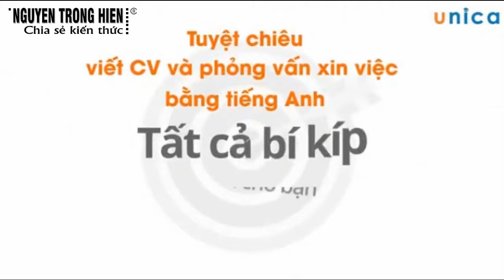CHIA SẺ KIẾN THỨC CUỘC SỐNG | TUYỆT CHIÊU VIẾT CV VÀ PHỎNG VẤN XIN VIỆC BẰNG TIẾNG ANH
TUYỆT CHIÊU VIẾT CV VÀ PHỎNG VẤN XIN VIỆC BẰNG TIẾNG ANH

Tại sao kỹ năng viết CV và phỏng vấn xin việc lại quan trọng?

Bạn biết không có được mức lương và công việc như mong muốn là ước mơ của mọi người, thế nhưng không phải ai cũng có thể thuận lợi vượt qua được vòng phỏng vấn tuyển dụng

Chính vì thế, trong khóa học "Tuyệt chiêu viết CV và phỏng vấn xin việc bằng Tiếng Anh" giảng viên Thạch Bạch sẽ chỉ cho bạn 9 bí quyết đơn giản nhất để có việc làm.

Khi bạn đến với khóa học bạn sẽ thấy bức tranh toàn cảnh về quy trình xin việc và tuyển dụng của công ty và bạn sẽ biết cách trả lời câu hỏi phỏng vấn một cách thông minh, chinh phục nhà tuyển dụng để có việc làm mà bạn hằng mơ ước.

Vậy còn chần chờ gì nữa, hãy tham gia khóa học ngay từ bây giờ nhé!

Bạn sẽ:

 - Biết được quy trình phỏng vấn xin việc diễn ra như thế nào ?

 - Cách trả lời phỏng vấn xin việc thông minh

 - Chinh phục nhà tuyển dụng khi trước, trong, và sau khi phỏng vấn

 - Chinh phục nhà tuyển dụng trong quá trình thử việc

Trân trong.